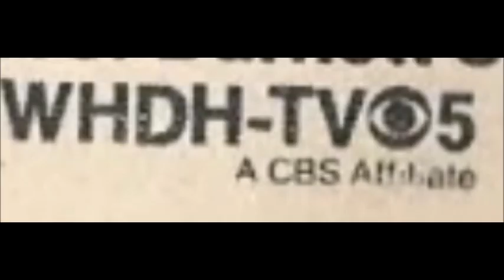WCVB Logo History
Here is the WCVB logo history, which contains the 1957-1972 WHDH-TV. Enjoy the video.